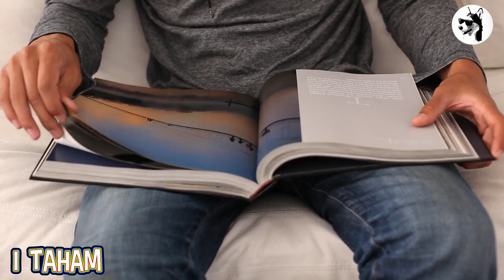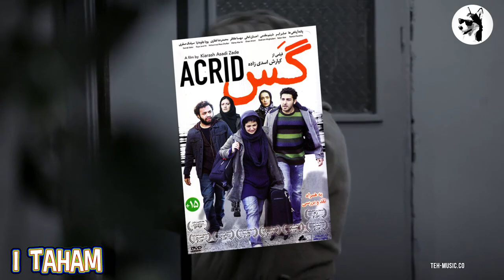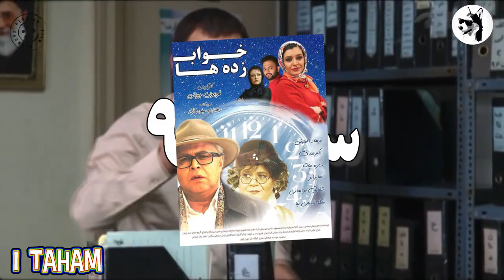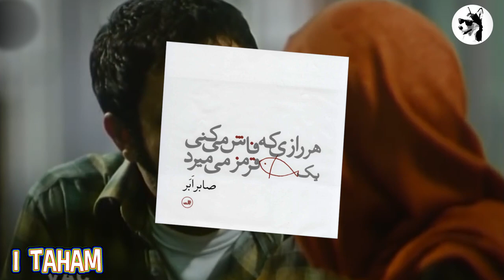بیوگرافی صابر ابر بازیگر نقش رامین در سریال قورباغه / saber abar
بیوگرافی صابر ابر و هر آنچه در مورد او نمی دانید / بازیگر نقش رامین در سریال قورباغه
saber abar
فیلم دایره زنگی
فیلم درباره الی
فیلم سه زن
فیلم کوتاه متامورفوسیس
فیلم هیچ
فیلم نخودی
فیلم اینجا بدون من
فیلم سیزده 59
فیلم آقا یوسف
فیلم پذیرایی ساده
فیلم انتهای خیابان هشتم
فیلم برف روی کاج ها
فیلم هیچ کجا هیچ کس
فیلم آسمان زرد کم عمق
فیلم آشغال های دوست داشتنی
فیلم بوسیدن روی ماه
فیلم گس
فیلم خواب زده ها
فیلم ارسال یک آگهی تسلیت برای روزنامه
فیلم همه چیز برای فروش
فیلم دلم می خواد
فیلم رخ دیوانه
فیلم من دیگو مارادونا هستم
فیلم قندون جهیزیه
فیلم نزدیکتر
فیلم کلاه قرمزی
فیلم میلیونر میامی
فیلم هت تریک
فیلم تابستان داغ
فیلم ویلایی‌ها
فیلم حکایت دریا
فیلم روسی
فیلم خوک
فیلم مسخره باز